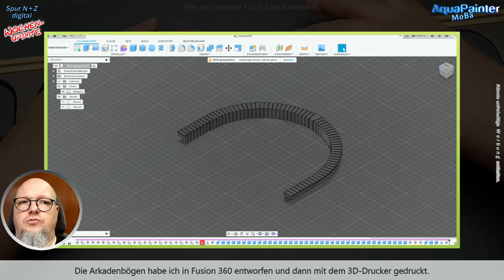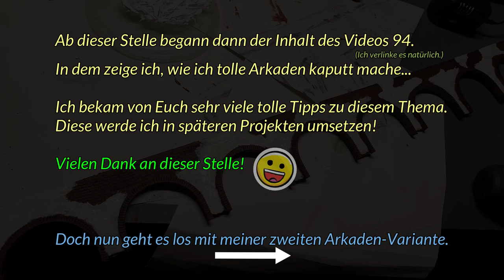#95 Arkaden selber bauen [3] Endlich wird es besser... 🚂 Modelleisenbahn Spur N Z 1:160 1:220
Arkaden selber bauen [3] Heute schaffe ich die Grundlage für den Weiterbau der Arkaden.
Ein weiterer Zwischenschritt um endlich zum Ende zu kommen.
Und na bitte: endlich bin ich vorerst zufrieden. Die Arkaden können verwendet werden.
Damit ist die Grundlage geschaffen um einen Blickfang auf der Modelleisenbahn zu werden.
Wie ich das gemacht habe, zeige ich Dir heute!

0:00 - kurze Übersicht zum Beginn
0:20 - Es geht los
0:58 - Grundlagen
3:48 - Danksagung
4:06 - Variante 2

LIZENZEN